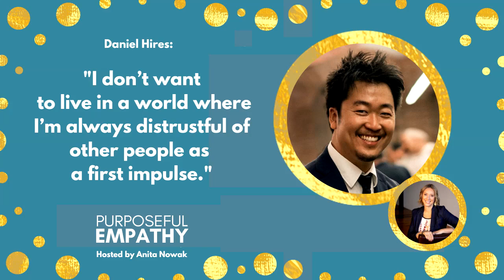Trailer: Empathy and the Inner Development Goals Ft. Daniel Hires Purposeful Empathy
The new episode of Purposeful Empathy ft. Daniel Hires is out now! Watch this episode to learn about the Inner Development Goals and their role in promoting human connection.